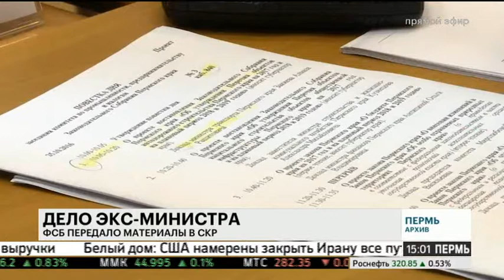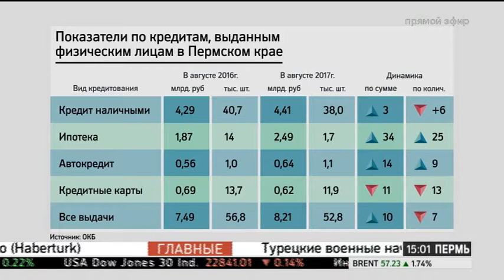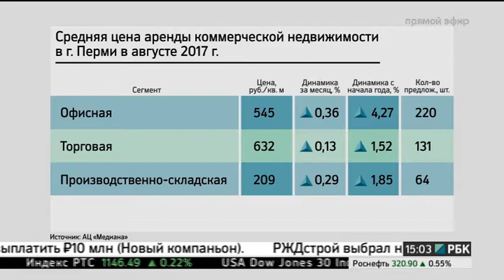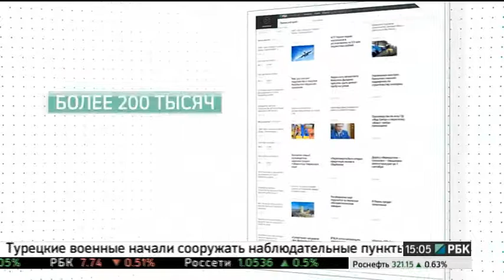НОВОСТИ ПРИКАМЬЯ 13.10.17 15-00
Темы выпуска:
- Дело Алмаза Закиева передано в Следственный комитет.
- Кредитная активность граждан в Прикамье, по сравнению с прошлым годом, продолжает расти.
- Аренда коммерческой недвижимости в Перми с начала года подорожала в среднем на 2,5 %.